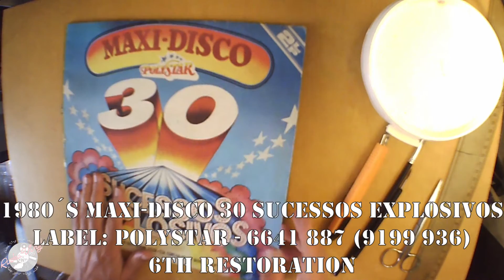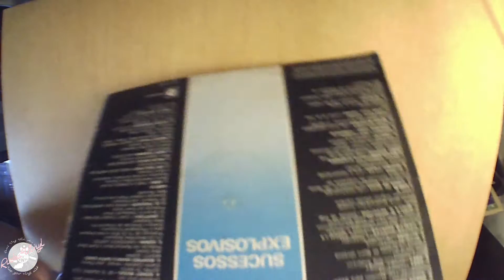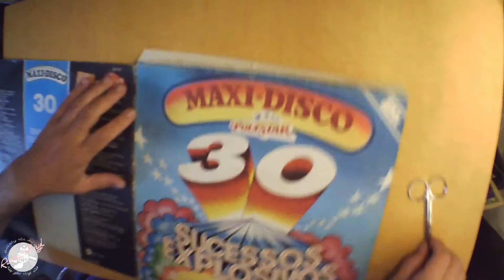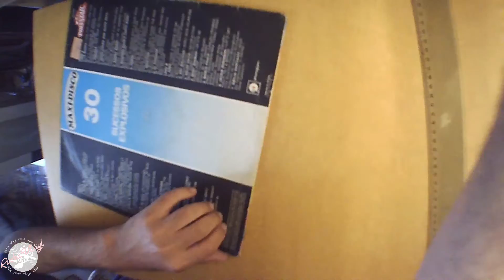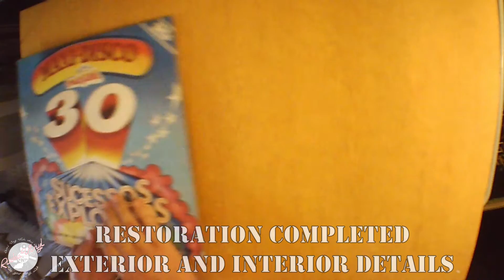Sixth restoration of a vinyl record cardboard cover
Restoration of a cardboard cover/jacket for vinyl records.
Damaged cardboard jacket, with all original elements and colors not worn out. Only the very damaged spine of the cover having to be restored.
It would be a completely lost vinyl record that I tried to recover, the result being what was in the movie.